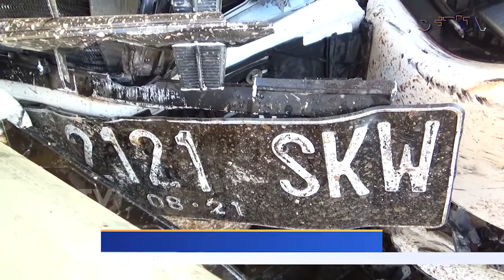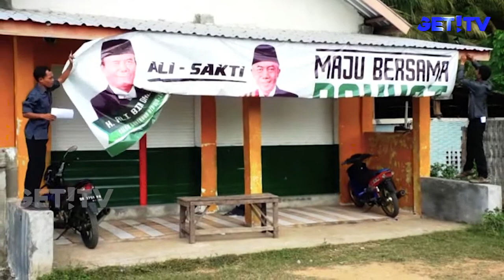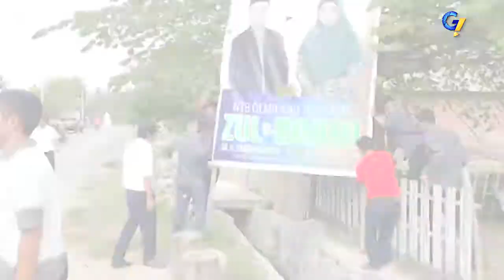GET! NEWS 29 MARET 2018